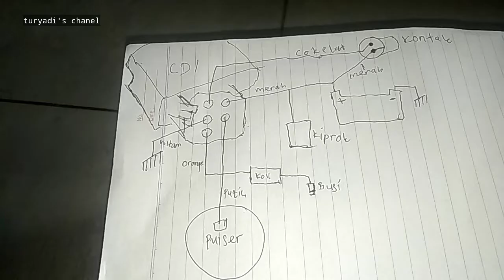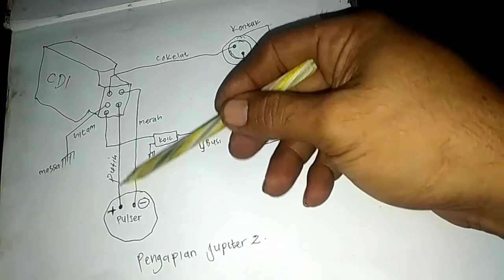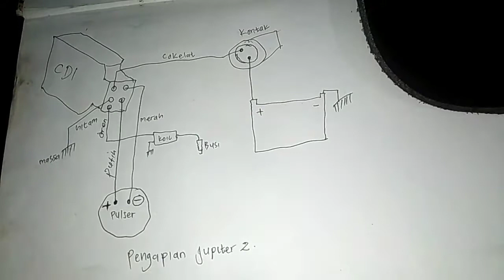Jupiter z new hilang pengapian dan Cara mengatasinya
Di Vidio kali ini saya akan memberikan tutorial cara mengatasi pengapian Jupiter z new yang hilang atau mati.
hilang pengapian disebabkan oleh kabel Pulsar warna merah terputus lebih tepatnya kabel merah dari pulser mines.
terus dukung Chanel ini agar terus berkarya